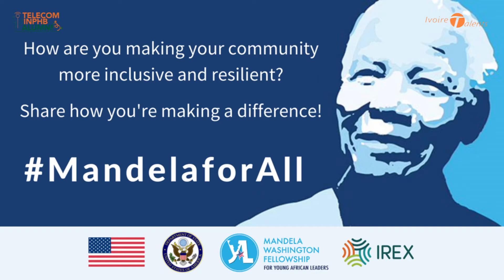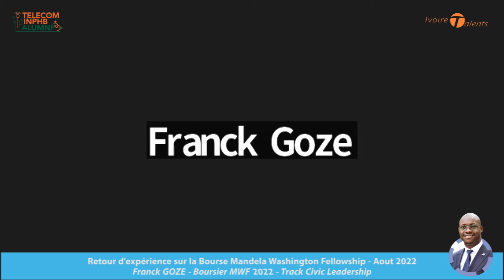AfterWork en collaboration avec la Telecom INPHB Alumni sur la Bourse Mandela Washington Fellowship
APPLY FOR MANDELA WASHINGTON FELLOWSHIP
Candidatures ouvertes depuis le Mardi 16 Aout jusqu'au 13 Septembre 2022

04 boursiers 2022 du programme Mandela Washington Fellowship (MWF) rentrés fraichement de leur voyage d'échange aux US partagent leur expérience sur le contenu de la bourse, comment l'obtenir, et les bénéfices ayant obtenu cette bourse. Ce sont:

✅ Ina Traoré épse Diaby (Boursière MWF2022 - track Leadership in Business, Risks Manager à la SIR),
✅ Franck Gozé (Boursier MWF 2022 - track Civic Leadership, Fondateur Youth Education & Ay solutions center, Prix d'excellence national 2022 pour la meilleure organisation de jeunesse),
✅ Ibrahim N'Diaye (Boursier MWF2022 - track Public Management, Investment Professional Atlantic Financial Group, ex Deloitte),
✅ Jean-Noel Essan (Boursier MWF2022 - track Leadership in Business, Project Manager, intrapreneur, Co-fondateur d'Ivoire Talents)